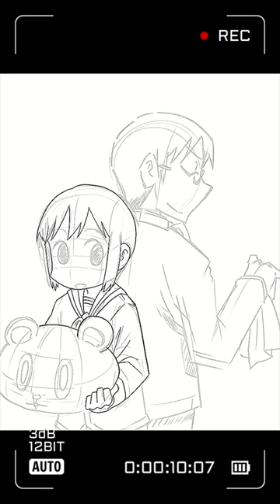【日常】立花みさと×笹原幸治郎